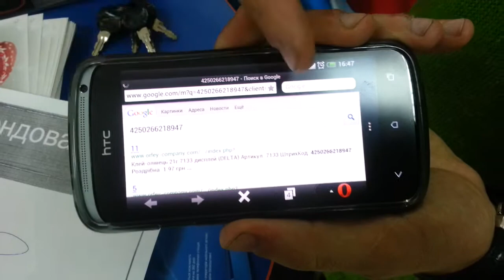сканер штрих-кода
сканерует штрих-кода